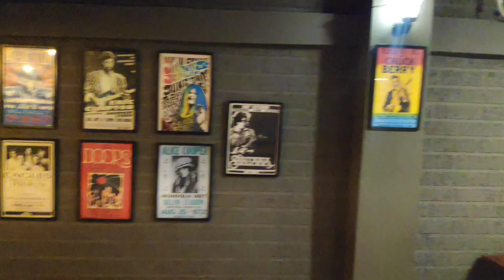Imphal | Manipur | Northeast_India | Part 1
Imphal is the capital of Manipur, a state in northeastern, India. Manipur is famous for its rich culture and traditions, Scenic landscapes, natural beauty, and mouthwatering cuisines.